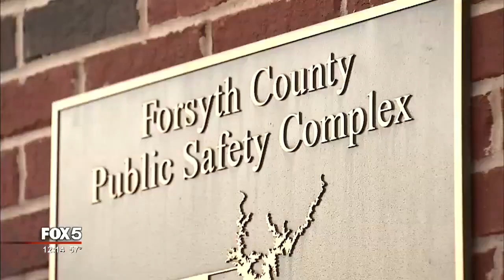Woman arrested, accused of giving alcohol to minors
A former Forsyth County Fire Department administrative assistant is facing charges for allegedly supplying two teen boys with alcohol and more.

Carolyn DeKalb is also facing misdemeanor charges for possession of marijuana and a counterfeit substance likened to LSD.

The 49-year-old woman posted a bond of $3,300 to walk out of the Forsyth County Jail.

Neighbors were surprised to learn of the misdemeanor charges against her.

"That's a ‘no go,’ anytime, anywhere, even in your own home, that's a ‘no go,’" said a neighbor who identified herself only as Nancy.

No answer at DeKalb's home in north Forsyth County. The Forsyth County Sheriff's Office said she's facing various misdemeanor charges for providing alcohol and other items to juveniles on several occasions.

"The allegation is that at her home she would furnish alcohol to these teenagers, two teenagers, ages 14 and 15," said Deputy First Class Doug Rainwater.

He said the boys involved are not DeKalb’s children.

Rainwater said Ms. DeKalb was arrested in early September after a complaint about the alleged incidents which occurred in March.

Last week, after a court hearing, Rainwater said the Forsyth County Solicitors Office added seven more charges for a total of ten charges. Those charges now include three counts of contributing to the delinquency of a minor, three counts of furnishing alcohol to a minor, possession of marijuana, and three charges connected to counterfeit drugs after DeKalb made statements about LSD.

Ms. DeKalb is a former administrative assistant for the Forsyth County Fire Department, who according to a spokesman, quit a couple of days after she was arrested. She'd been with the department 15 years.

Neighbor Brenda Williams was having a tough time believing the allegations.

"You know. I just hardly can't believe it. but you know everything happens. but I just can't believe it," said Williams.

As far as the teen boys involved, the sheriff's office said under state law the police report, in this case, was not available because they are juveniles.